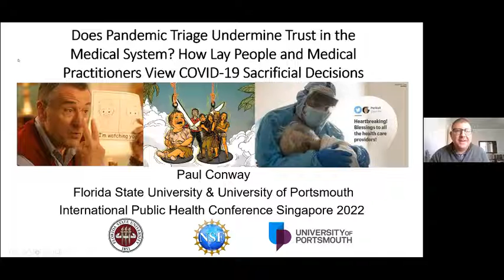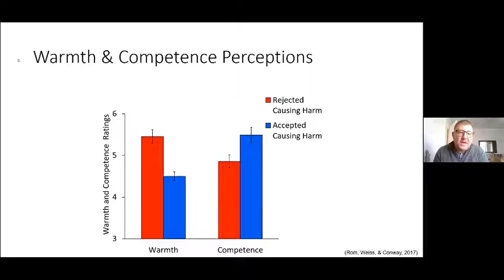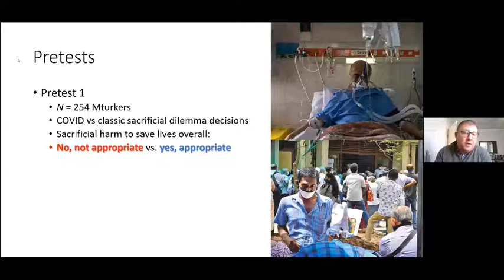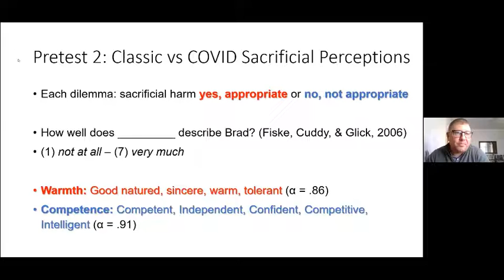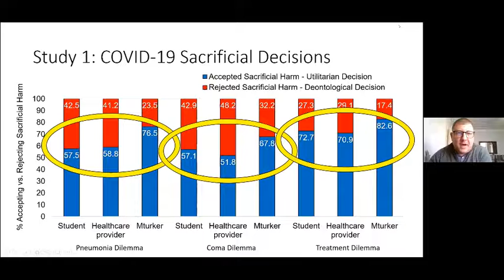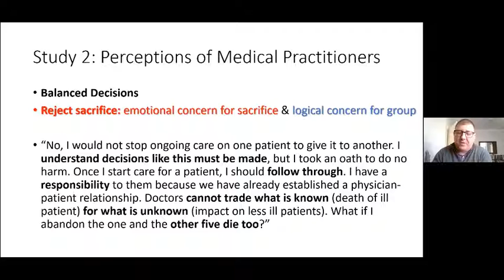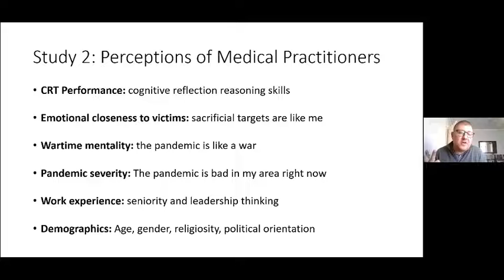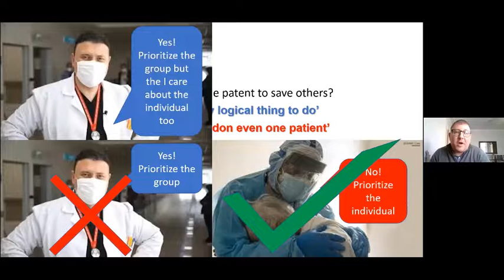Paul Conway | University of Portsmouth | United Kingdom | International Public Health Congress 2023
Presentation by Paul Conway, University of Portsmouth, United Kingdom on "Does pandemic triage undermine trust in the medical system? How lay people and medical practitioners view COVID-19 sacrificial decisions"